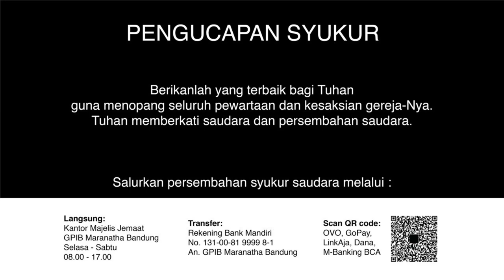Khotbah Ibadah PKP 19 Juni 2020 GPIB Maranatha Bandung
Ibadah PKP GPIB Maranatha Bandung

Pelayan Firman: Pdt. Monica V. Lolowang